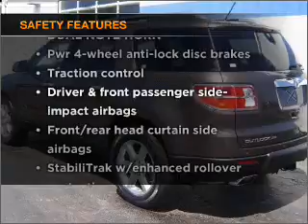2007 Saturn Outlook - Monticello IN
Year: 2007
Make: Saturn
Model: Outlook
Trim: XR Sport Utility 4D
Engine: 6 cylinder 3.6 liter
Transmission:
Color: Bronze
Mileage: 35040
Address:
901 West Broadway